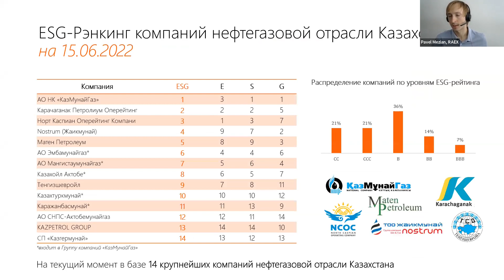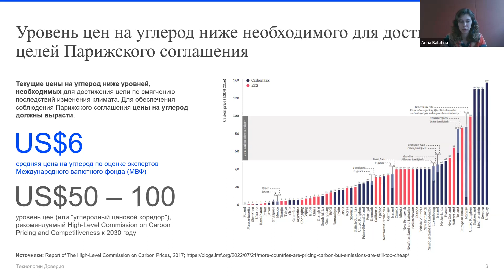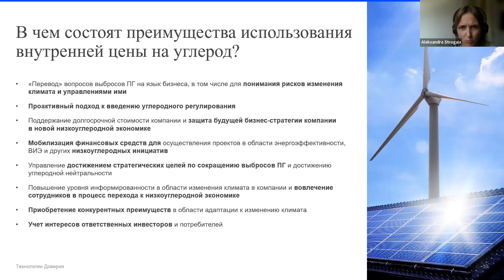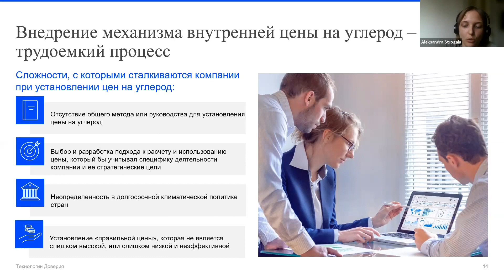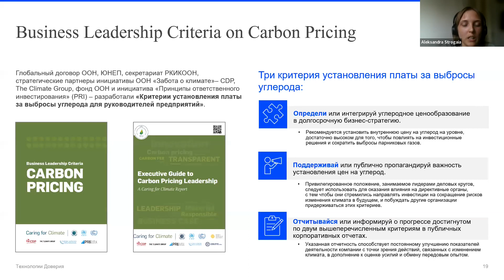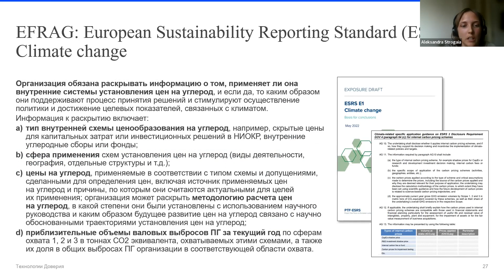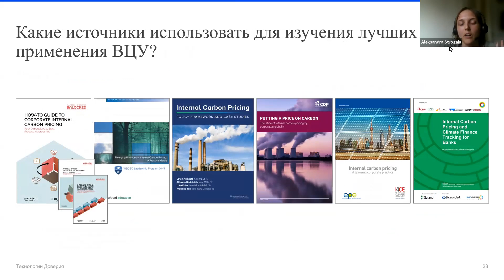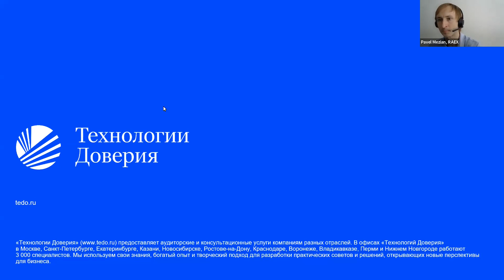RAEX-Sustainability-вебинар 99: Внутренняя цена на углерод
7 сентября 2022 г.

Cпикеры:
• Анна Балафина, Менеджер практики корпоративного управления и устойчивого развития (ESG), «Технологии Доверия»
• Александра Строгая, Старший консультант практики корпоративного управления и устойчивого развития (ESG), «Технологии Доверия»

Вопросы для обсуждения:
• Определение механизма цены на углерод
• Описание различных механизмов ICP (Internal Carbon Pricing): shadow price, carbon fee, cap and trade с плюсами, минусами и целями использования
• Методы определения цены
• Кейсы по применению (3 примера) и требования по раскрытию цены на углерод (TCFD, CDP и т.д.)